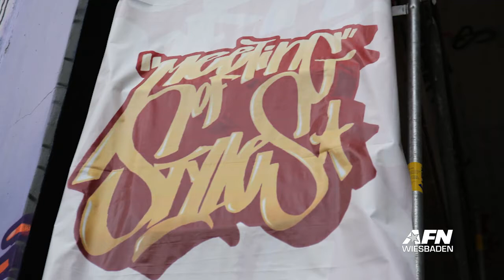Meeting of Styles (International Meeting of Styles 2015)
More than 130 artists from around the globe are sharing art and culture. SGT Jesse Untalan is over at Mainz-Kastel where the writing really is on the wall.